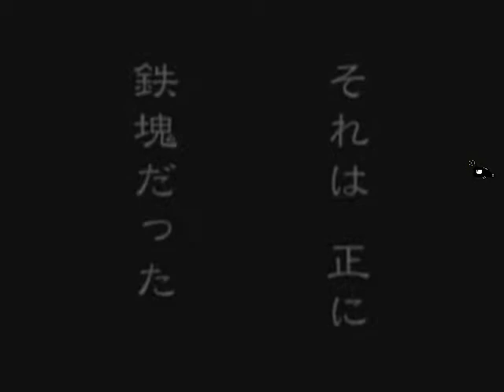【ドリキャス実況】1ベルセルク 千年帝国の鷹編 喪失花の章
ベルセルクのことは正直あんまりよく知らないんだ(ﾟ∀ﾟ)
ほぼ初見プレイ